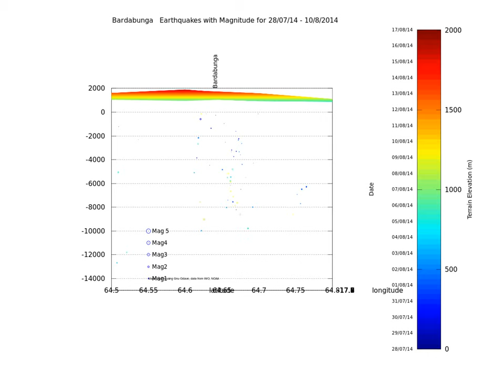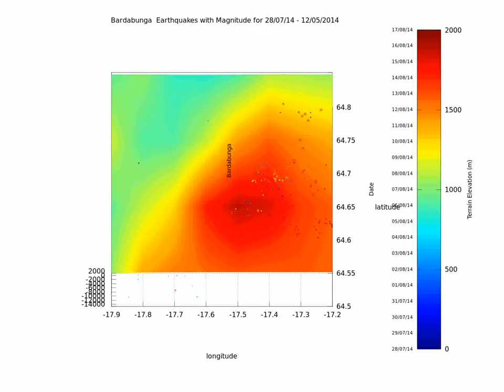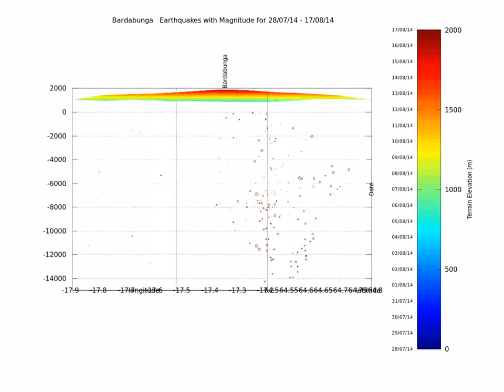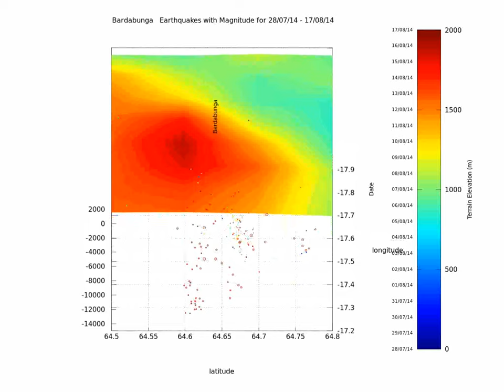Bardarbunga Earthquake animation 28/07-17/8/2014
data from IMO and NOAA
I used the bedrock data for the relief.

The first 2 sequences show day to day earthquake animation from 2 different points of vue.
Then there is an horizontal rotation with all the quakes and 2 vertical rotations.